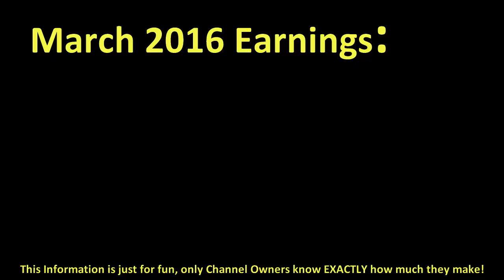How much BEHZINGA made money on YouTube { In March 2016 }